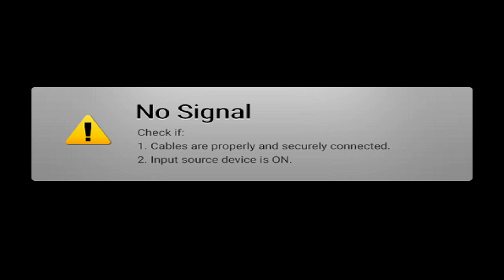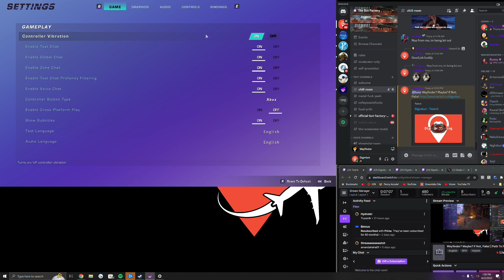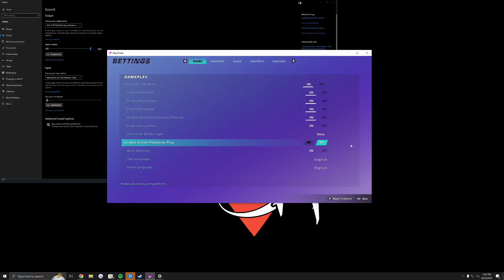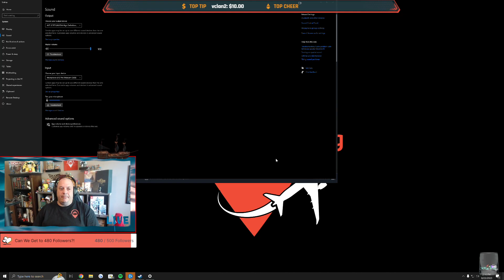VOD | Wayfinder Early Access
Stream VOD of my first time being able to play Wayfinder.